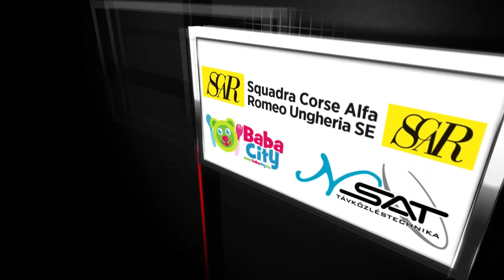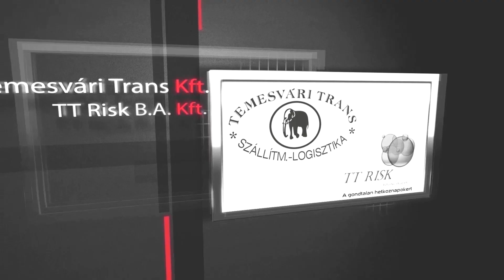Félelem Nélkül - Autó és motorsport magazin - RallyCross évadnyitó 2019 ELŐZETES